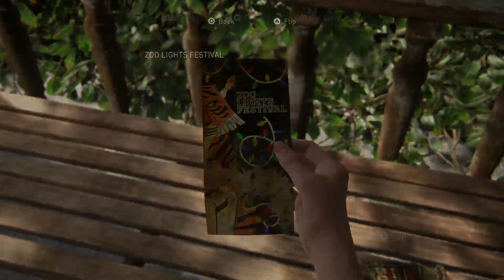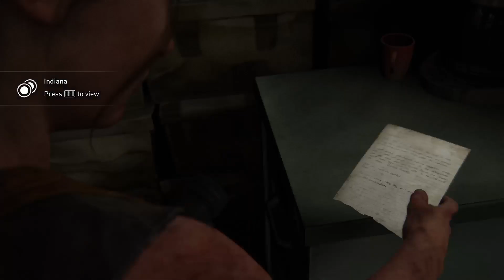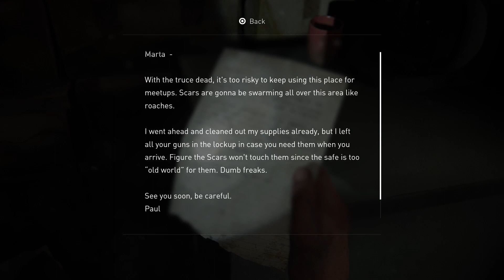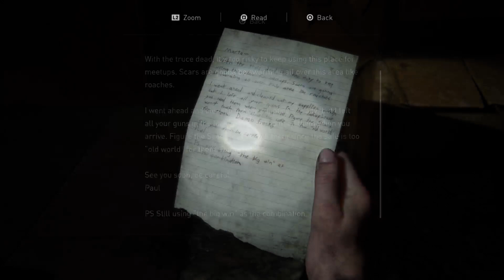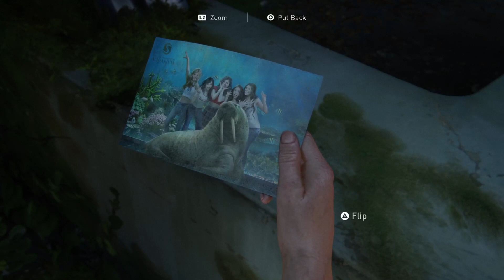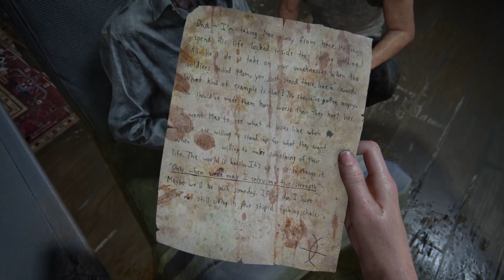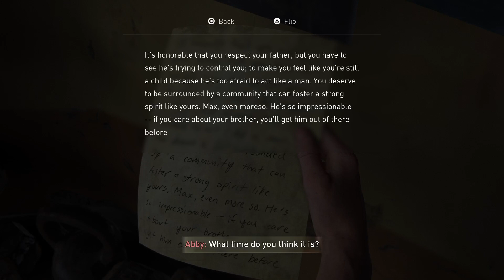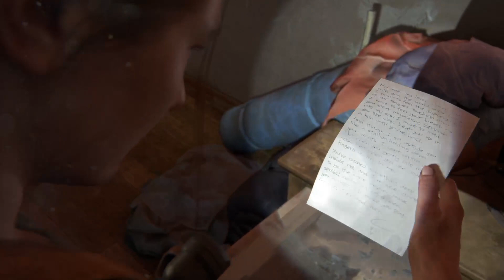TLOU2 Never thought I would play this 6